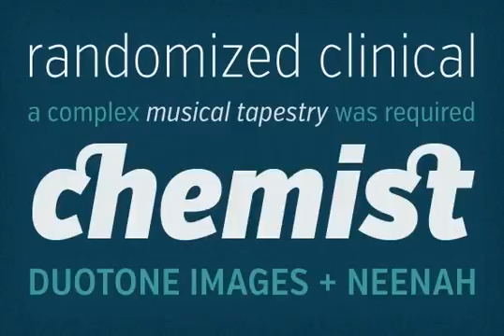Verb Extra Condensed Font Download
Download Verb Extra Condensed Font

Like the original Verb family, Verb Extra Condensed from Yellow Design Studio is confident, friendly and energetic, but has been carefully re-drawn with space saving proportions. At text sizes it’s legible and economic, while at larger sizes it reveals lively shapes and personality. It includes over 800 glyphs and a full compliment of professional typographic features. Download Verb Extra Condensed Light for free!

The complete Verb series includes Regular, Condensed, Extra Condensed, and Compressed versions.

Complete typographic features include:
Small caps
Complete “f” ligature set (improves text flow in longer settings)
Discretionary ligatures
Alternate connected ligatures (to access, use style set 1 or stylistic alternates)
Oldstyle numerals and currency
Tabular numerals
Automatic fractions
Superiors and inferiors
Ordinals
Contextual alternate “f”
Extensive language and currency support